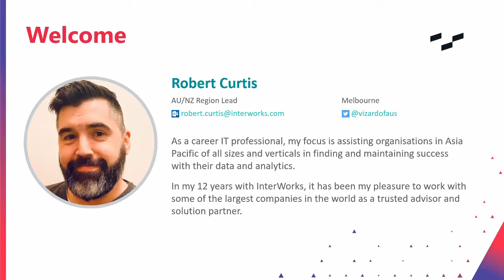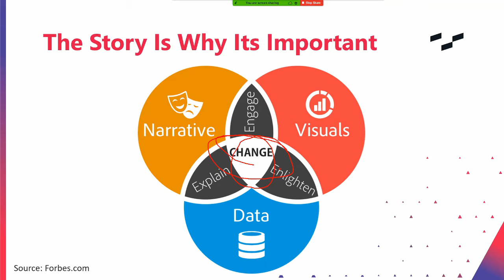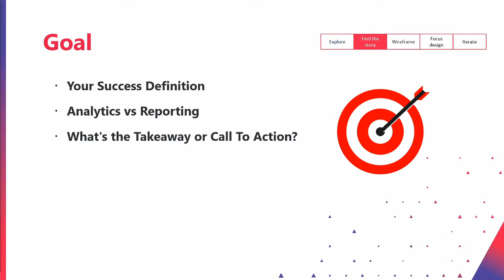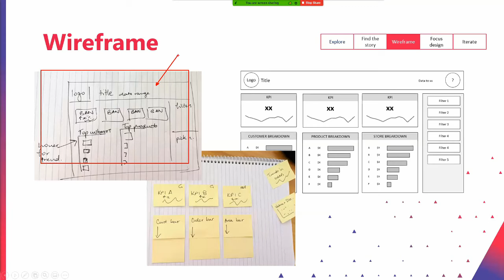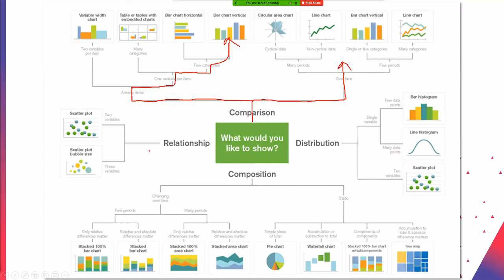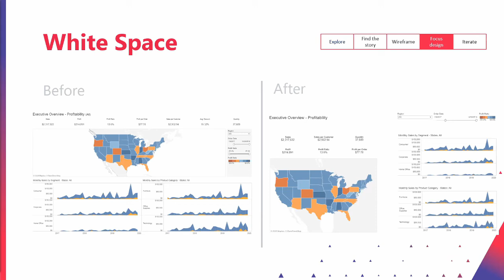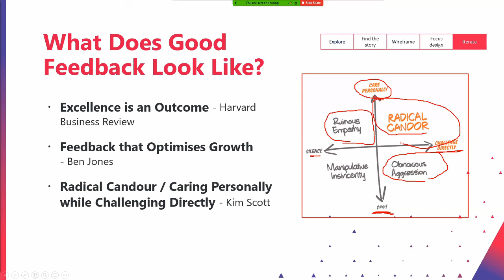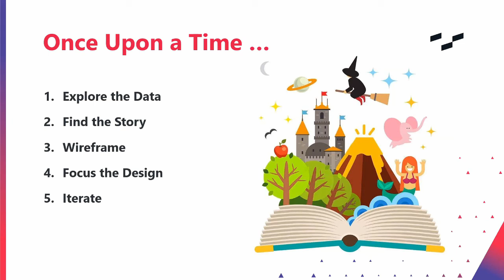Robert Curtis - Storytelling with Data - TFF2020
The goal of every dashboard is to tell the story of the data or, in other words, to use the data and best visual practices to put forward the most succinct and accessible answers to your report user's questions.